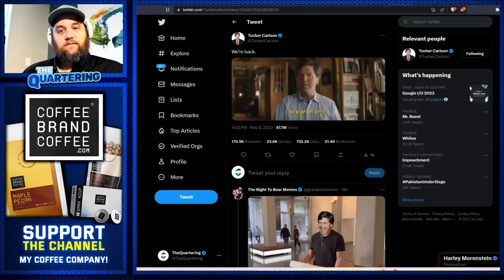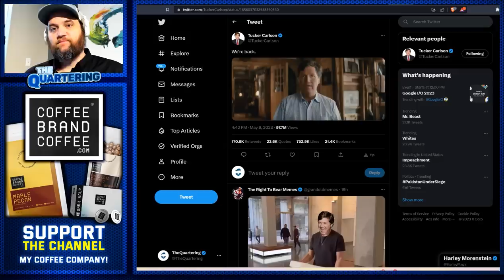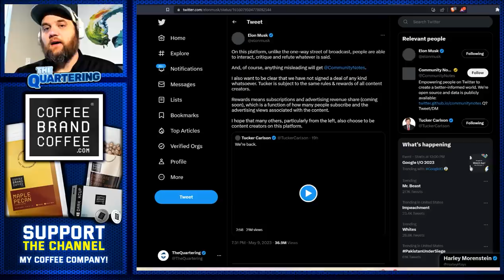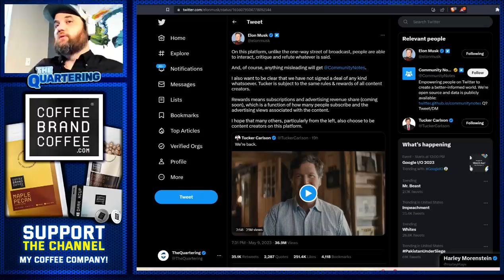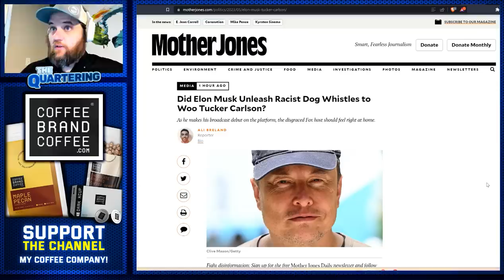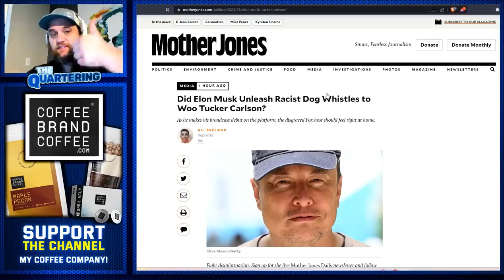Tucker Carlson & Elon Musk Just SHOCKED The World & Changed EVERYTHING For Content Creators!